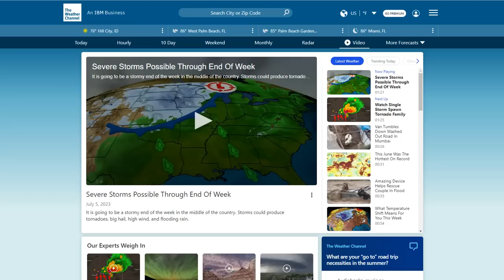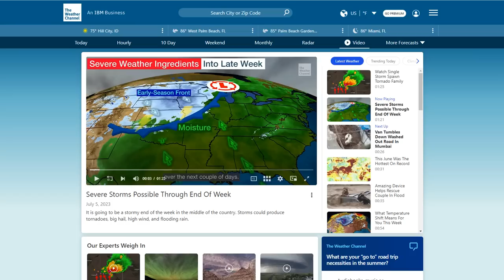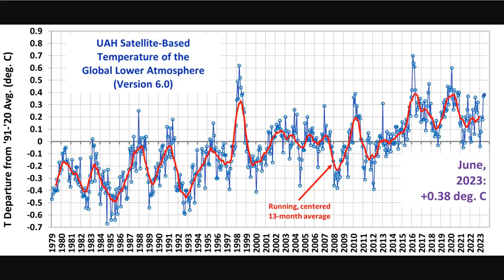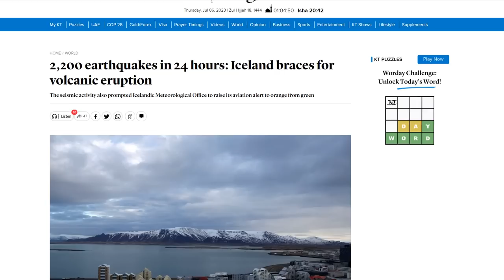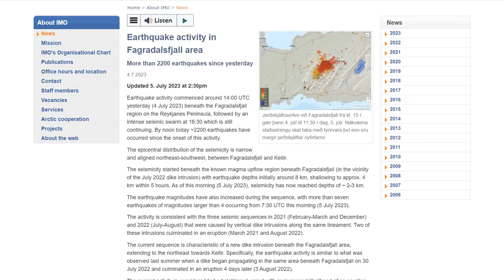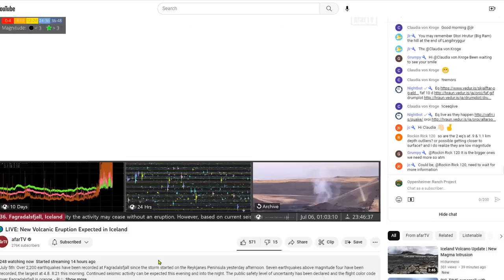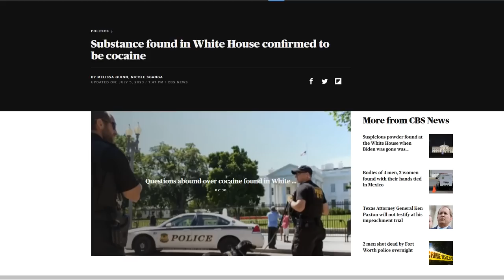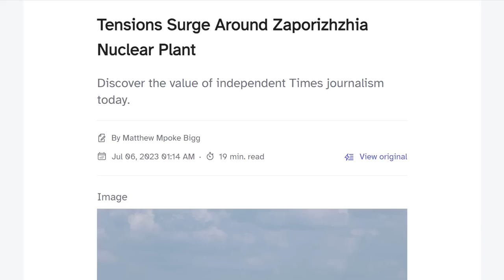4000+ Earthquakes On Iceland Beneath Fagradalsfjall Region, Reykjanes Peninsula - Hottest Day Ever?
Detection of tiny variations in the rotation of Mars used to characterize its liquid core

Bitcoin: 17NV3vtcQhRnsRnjckCcYkKVEUcnirKQ62